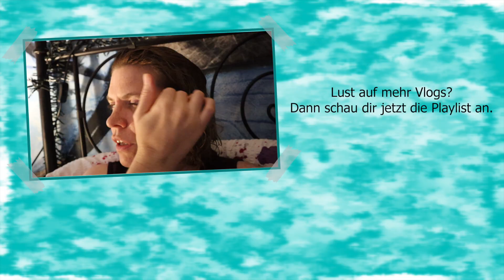[Vlog] Kühle Bücher an einem heißen Tag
Erwähnte Bücher*:

► Das Weihnachtswunder deines Lebens - Jule Pieper
► Bauherr sucht Frau - Julia Bähr
► Die kleine Pension Küstentraum - Rebecca Lehners
► Flüsterwald Staffel 2 #3: In den Fängen der Zauberin - Andreas Suchanek